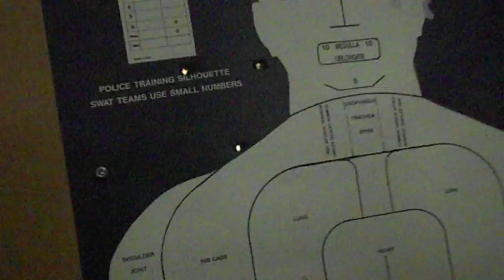Round 2 with the Glock-34